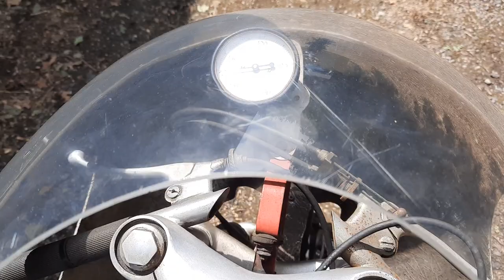1966 MOTOBI 125CC COMPETIZIONE RACING MOTORCYCLE (LOT 673)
AUCTION ADDRESS
Hangar 113
Bicester Heritage
Buckingham Road
Bicester
Oxfordshire
OX26 5HA

SIX-TIME ITALIAN CHAMPIONSHIP-WINNING
1966 MOTOBI 125CC COMPETIZIONE RACING MOTORCYCLE (LOT 673)
• Ridden by Eugenio Lazzarini and Alberto Lega
• Minimal restoration
• Largely in 'as-last-raced' condition

"From 1959, when one of the 172cc singles won the Italian Junior racing championships in the hands of Ambrosini, Motobi machines largely dominated this class of racing with another nine titles until their final championship win in 1972." – Mick Walker, Italian Racing Motorcycles.

The now-defunct Italian manufacturer Motobi is closely related to Benelli. Italy's oldest surviving motorcycle manufacturer, Benelli was founded in Pesaro in 1911 by the six Benelli brothers, starting out as a general engineering firm repairing cars and motorcycles before turning to the manufacture of automotive and aircraft components in WWI. The firm diversified into the field of powered transport immediately after hostilities ceased, offering a two-stroke 'clip-on' power unit for attachment to a bicycle, and it was this 98cc engine, installed in a purpose-built set of cycle parts, which was used for the first proper Benelli motorcycle of 1921. Within a few years the firm was actively engaged in competitions, taking the first steps along a path to Grand Prix glory that would see Benelli established as one of Italy's foremost racing marques post-WW2.

In 1949 the eldest of the six Benelli brothers, Giuseppe, left to found his own company: Moto 'B' Pesaro, later Motobi. The latter's first design was a 98cc single-cylinder two-stroke lightweight with horizontal engine, a layout that would characterise its offerings from then onwards. In the early 1950s a new range of all-aluminium engines was introduced whose profile resembled that of an egg or rugby ball, and this style was deliberately retained when Motobi switched to overhead-valve four-strokes towards the decade's end.

Enlarged from 200cc to 250cc, the Spring Lasting two-stroke twin brought Motobi its first major success when Silvano Rinaldi rode a tuned example to a class win in the 1955 Milan-Taranto. However, those multiple Italian Championships referred to by Mick Walker were gained after Motobi had switched to four-strokes, the 125cc single offered here being typical of this new breed.

One of the most popular machines among privateers contesting the Italian Championships, this rare Motobi racer is one of three (the others being a 175 and a 250) bought directly from Marco Benelli. We are advised that this machine won six Italian Championships in the 125cc class ridded by future World Champion Eugenio Lazzarini and Alberto Leva. It has undergone only superficial restoration and remains largely in 'as-last-raced' condition. The machine has been signed by Mr Zanzani, one of the Motobi racing team's former technicians.

£12,000 - 18,000
€13,000 - 20,000